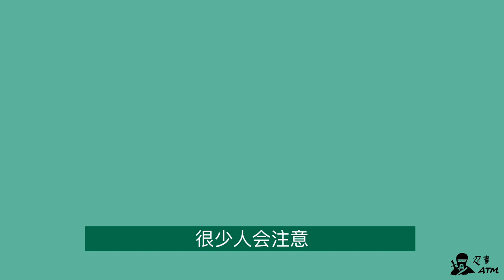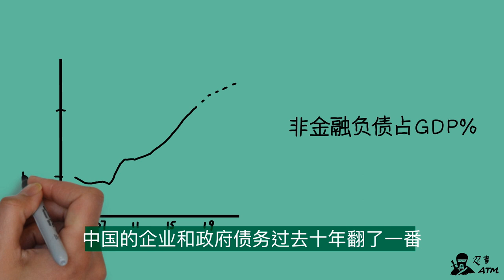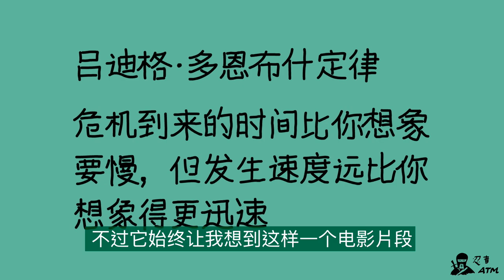三个搞笑的市场定律，帮大盘续命1000点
今天想分享几个听上去有点搞笑的经济定律，也许对理解2008年金融危机后中国经济转型和现在遇到的一些问题有点帮助。